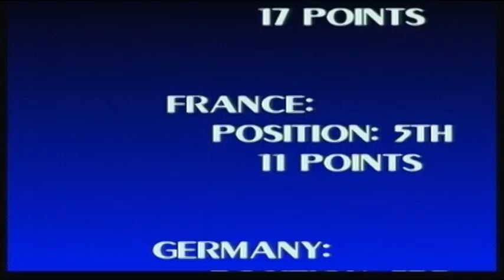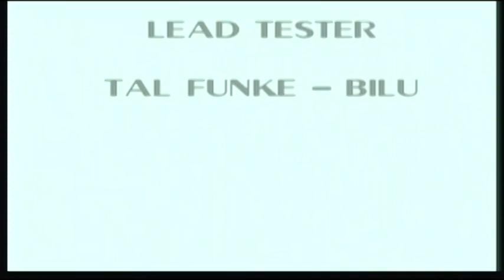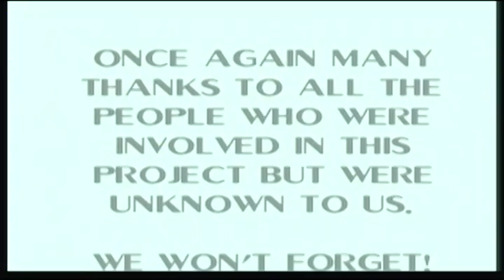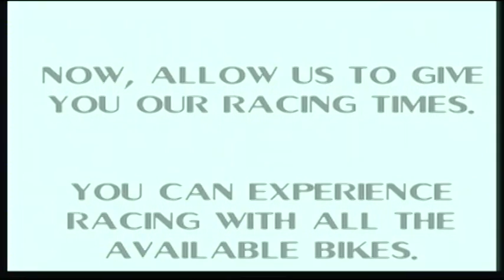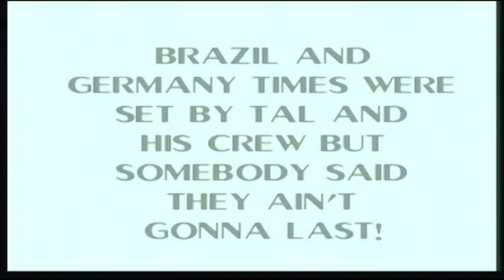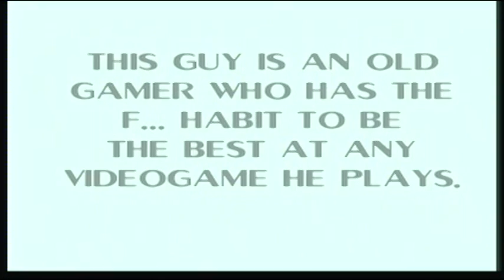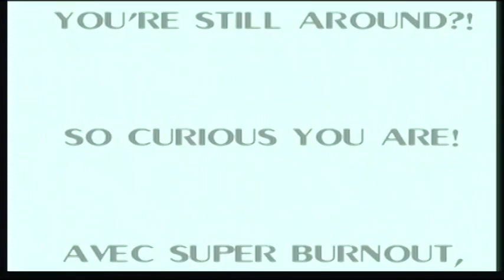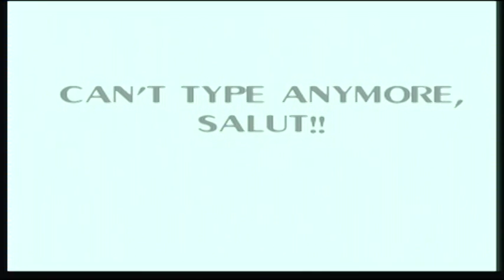Let's Play: Super Burnout (Atari Jaguar)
(Note: One other person has done it. So, whatever, 2nd comes great after first or whatever.)

No one has done this yet so here it is! The entirety of Super Burnout for your viewing pleasure. I'm not great at this game, I come first a couple of times but playing this on a small screen on my already undersized monitor isn't ideal for peak performance.

Anyway, enjoy!